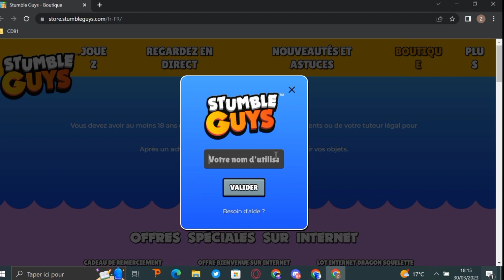Qui le veut ?(go mettre vos pseudo en commentaire)